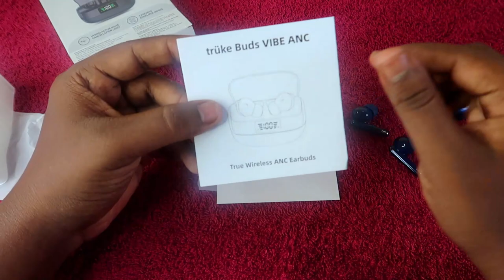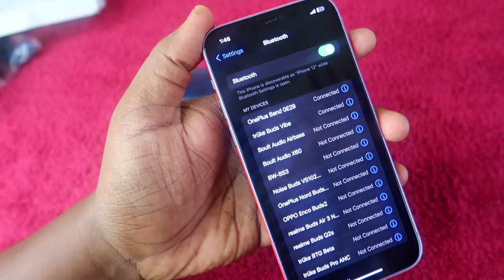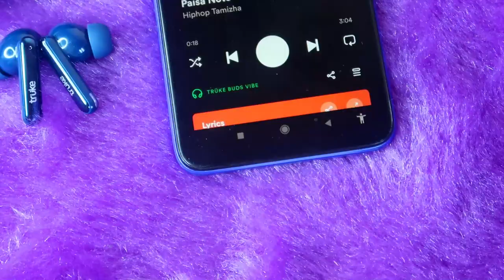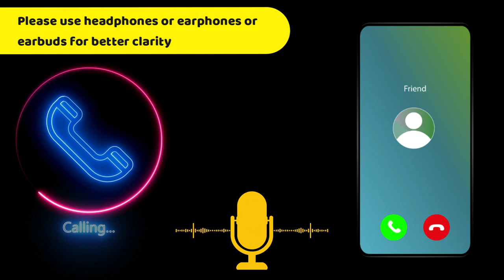Truke Buds Vibe TWS Earbuds under 1500 Rs Price Review - 30dB ANC Earbuds, 4 Equalizer modes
Truke Buds Vibe

In this video, let's do the Truke newly launched Truke Buds Vibe TWS Earbuds Unboxing & Quick Review. This time Truke brought Active Noise Cancellation support of up to 35dB on the Truke Buds Vibe earbuds along with that retains the best audio quality in the earbuds with four different equalizer settings.